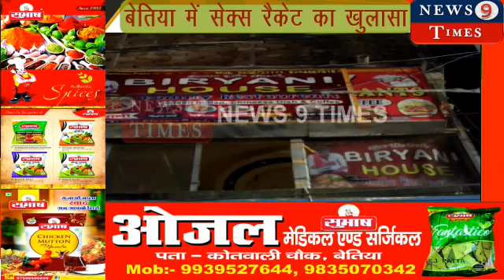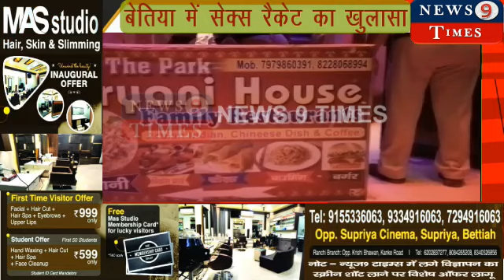बेतिया में हुआ बडा का खुलासा जानिए पुरी सच्चाई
Buissness- FOR ADVERTISMENT ON OUR
CHANNEL  NEWS 9 TIMES
SO YOU CAN , CONTACT on -

About :- this channel is also give you Bihar

(Desh ka sabse bada platform channel
News9times)